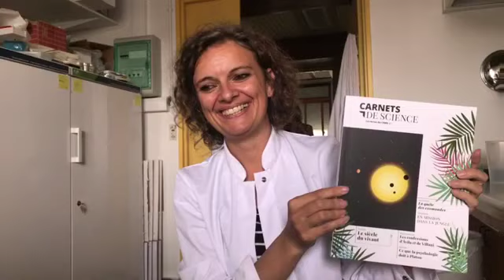Le labo du Blob | Live CNRS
CNRSlive 🔴 | Échangez avec Audrey Dussutour, chercheuse CNRS au Centre de recherches sur la cognition animale (CRCA), spécialiste du blob, un curieux être rampant composé d'une unique cellule géante. Ni animal, ni plante, ni champignon, le blob bien que dépourvu de cerveau, est capable d’apprendre…

Avec notre quiz, tentez de gagner des exemplaires de "Tout ce que vous avez toujours voulu savoir sur le blob sans jamais oser le demander" par Audrey Dussutour, aux Éditions des Équateurs

📅 Enregistré en direct le 23 juin 2017 et publié initialement sur notre page Facebook